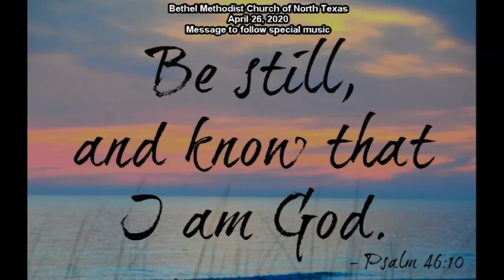Did God Tell Us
Bethel Methodist Church of North Texas